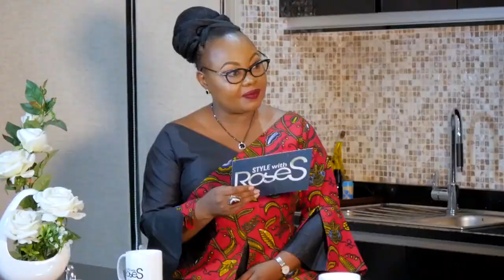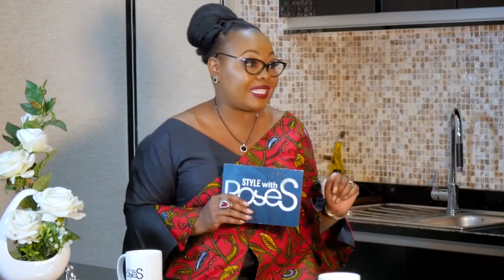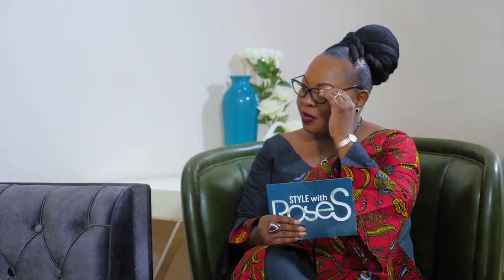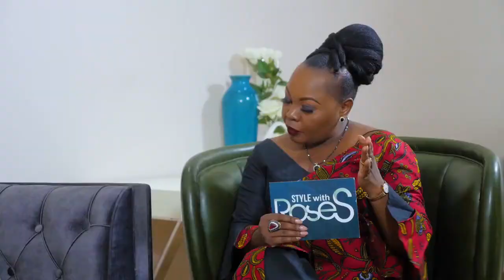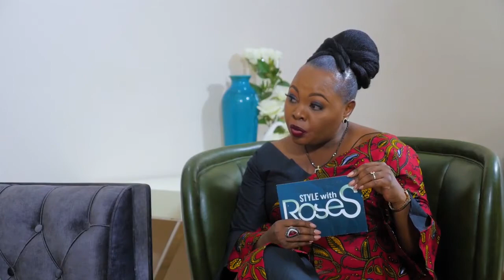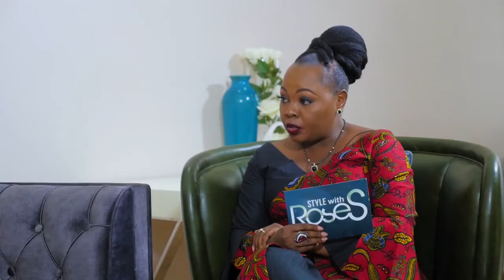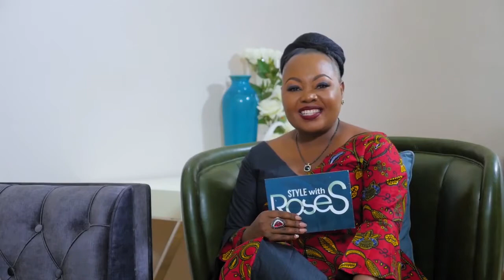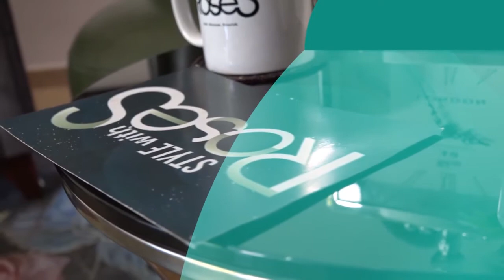Taking care of Future Generations - Style With RoseS S03E07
Dr Patricia Shinondo is a Paediatric Surgeon in Zambia, one of only 7 in the entire country, and the first Zambian female pediatric surgeon. She did her medical training in Russia where she was based for 7 years and currently heads the pediatric surgical unit at the Levy Mwanawasa University Teaching Hospital in Lusaka, Zambia. She is actively involved in the training program of pediatric surgical trainees in the country.Rose speaks to her on the medical expertise that she was exposed to while in Russia and lessons of resilience, discipline and dedication to her field and cultural lessons in general that she was impacted with while she was in the Diaspora.